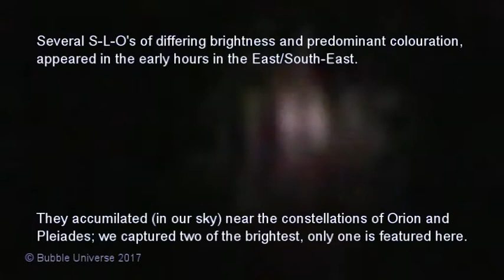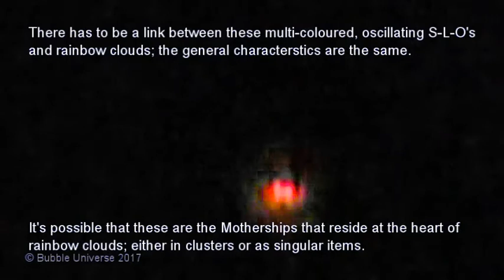Night Sky Gets More Colour : S-L-O Update : 22-9-2017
*Copyright Info' At End. They are still with us; bright, multicolour, flashing, pusing, oscillating star-like objects that are not stars, nebulae or planets (as 'eminent' scientists and the like would have us believe).

If you have a query or dispute concerning any Bubble Universe video, please contact MegaMouse43 via their YouTube channel; there is no need to be aggressive or to contact google/youtube or the PRS - get in touch with us: WE can work it out, as a famous band from
Liverpool once said. We will reply quickly and remove any footage deemed to be copyrighted (and accidentally posted) immediately; proof of ownership will be needed in all such cases.

Note that we never use other peoples material or show faces/places without written consent.

Unlike some unscrupulous conglomerates (and some singular people), we have scruples and integrity and do our best to remain that way.